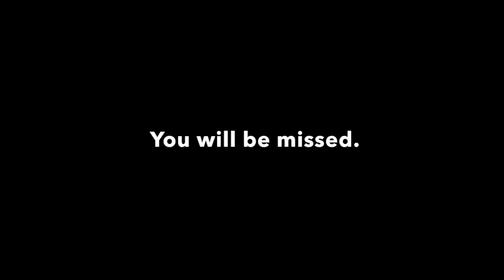In Loving Memory of Richard Williams